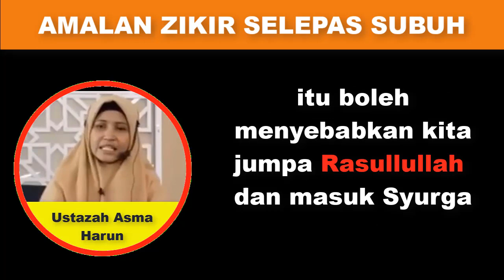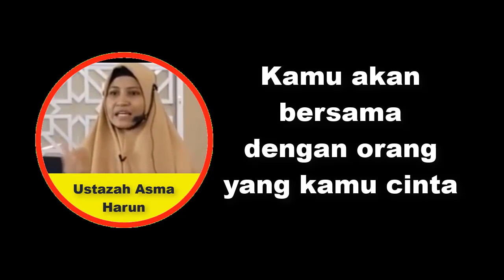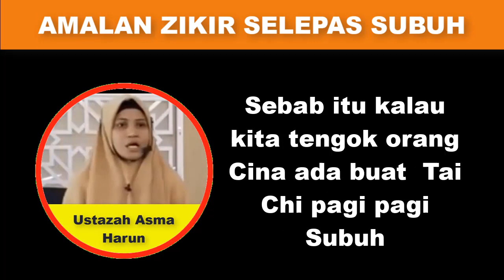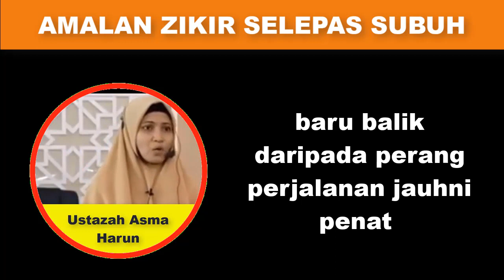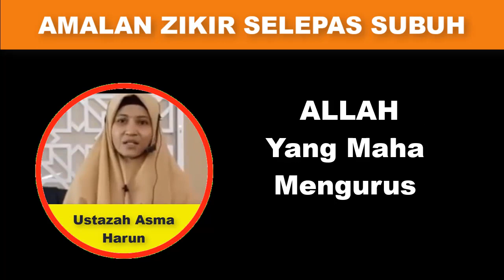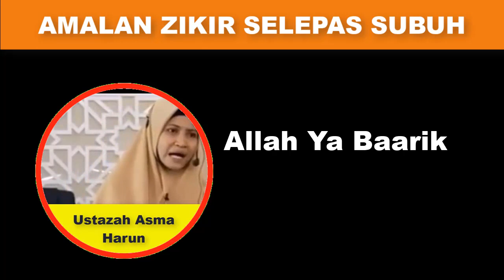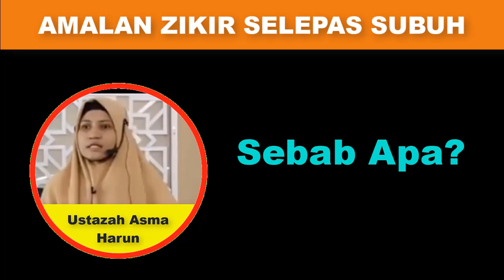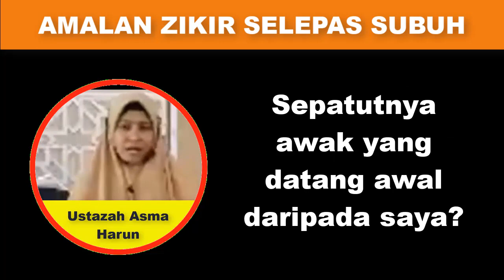Amalan Zikir Selepas Subuh - Tenang Jiwa Masalah Semua Beres - Ustazah Asma Harun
Amalan Zikir ini setiap hari selepas Subuh pasti akan membuat kehidupan anda lebih tenang. Percaya atau tidak BUAT saja zikir ini kerana anda akan pasti terkejut mendapat KESAN yang amat tenang dalam kehidupan harian anda.

Manfaatkan energi alam semulajadi sejurus selepas Subuh bagi menerapkan kedalam tubuh dan minda anda.

Ceramah Ustazah Asma Harun sangat pratikal untuk kehidupan harian.

Roza Sure Bagus ialah Ejen Hartanah tidak asing lagi di Singapura & Malaysia. Beliau juga adalah Trainer yang bertauliah diiktirafkan oleh Human Resource Development Fund (HRDF - Malaysia).

Roza Sure Bagus adalah Motivational Speaker mahir dalam dwibahasa Inggeris dan Melayu.